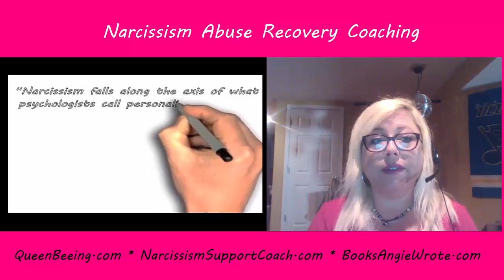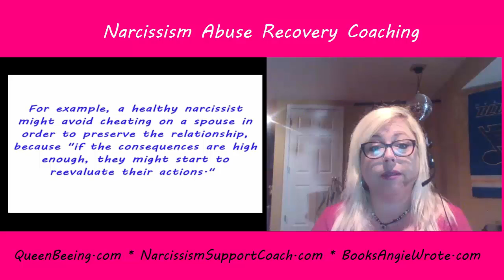Exposing Narcissism: 10 Shocking Facts to Help You Understand Narcissists Better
Ever find yourself feeling like you might be going crazy? Especially when a narcissist is involved, you might find yourself feeling like you're losing it - but most likely, you're just being gaslighted and manipulated.

In this video, I'll share ten very telling points from researchers that offer incredible insight into the psyche of your everyday, average narcissist - and if you keep these in mind when you're dealing with one, you'll find yourself feeling much more in control of the situation.

and pick up your free 5-day fear-busting email course (especially designed for narcissistic abuse survivors)